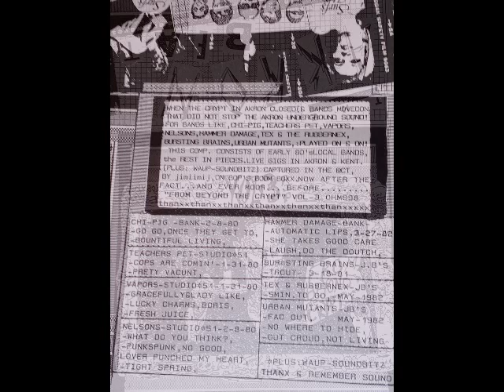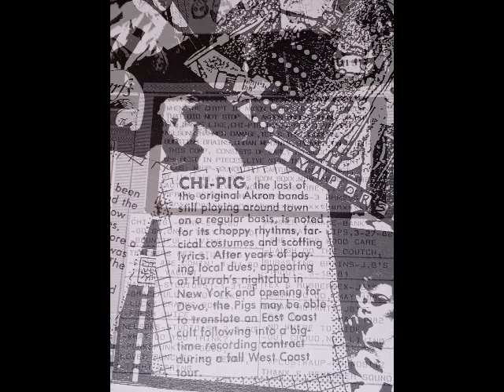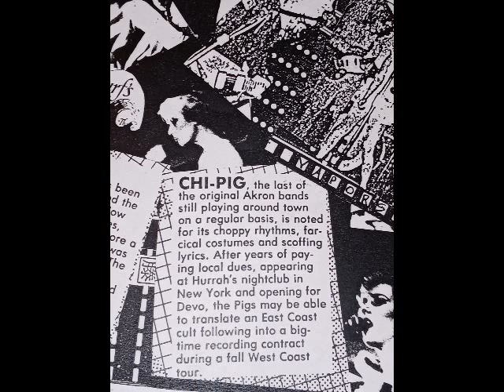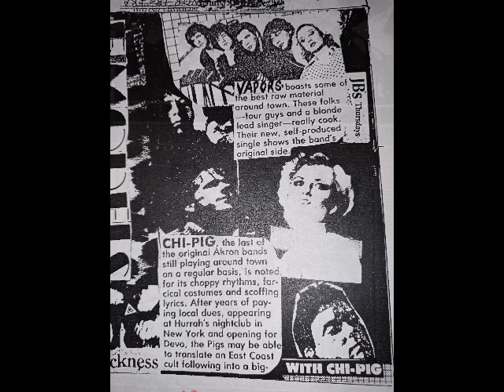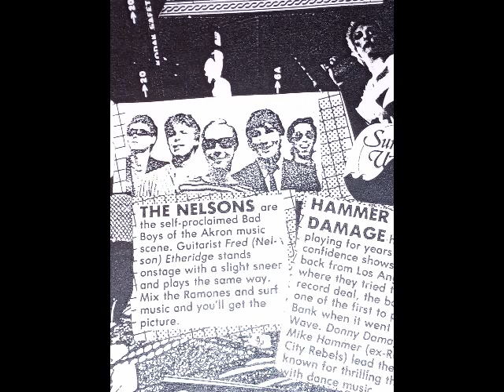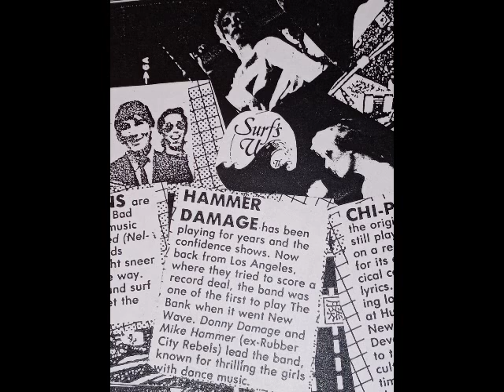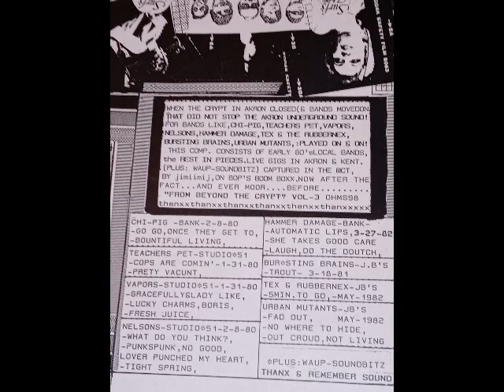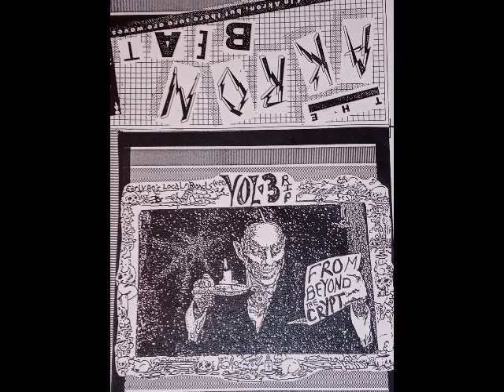From Beyond The Crypt Vol.# 3 Cassette Comp. rec. and put together by jimiimij OHMS Archives 1998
This comp. from OHMS Archives 1998 "From Beyond The Crypt Vol.3" Cassette Comp. consists of early 1980's local N.E.Ohio Bands (Live) doing Origenal and covers. Captured in the act by jimiimij on Bop's Boom Box... now after the fact... and even more... before...
When the Crypt in Akron Ohio Closed (Late 1970s)
That did not stop the Akron/Kent Underground sound... From Bands Like the Bursting Brains (Sanduskey), Teachers Pet, Urban Mutants, Chi Pig, the Nelsons, Hammer Damage, Tex and the RubberNecks and the Vapors all from Akron Ohio played on!!! Any where they Could like the Bank in Akron, JB's in Kent, Studio-51 in Akron... these are lofi RAW Documentary Recordings...

Chi Pig 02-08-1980 at the Bank in Akron Ohio
01-Go Go
02-Men
03-Bountiful Living

Teachers Pet 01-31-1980 At Studio 51 Akron
04-Cop's Are Comin'
05-Pretty Vacant

Vapors 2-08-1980 At Studio 51 Akron
06-Gracefully and Lady Like
07-Lucky Charms
08-Boris the Spider
09-Fresh Juice

the Nelsons 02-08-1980 At Studio 51 Akron
10-WHAT Do You Think ?
11-Punks Punk
12-No Good For Me
13-Lover Punched My Heart Out
14-Tight Spring

Hammer Damage 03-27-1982 At the Bank Akron
15-Automatic Lips
16-She Takes Good Care Of Me
17-Laugh
18-Do The Deutsch

Bursting Brains (Sandusky) 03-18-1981 At JB's Kent Ohio
19-TROUT

Tex and the Rubbernecks May 1982 at JB's Kent
20-5 Minutes To Go

Urban Mutants May 1982 At JBs Kent Ohio
21-Fade Out
22-No Where to Hide
23-Out Croud
24-Not Living

Nelsons Car Jam on the way to a Gig at Hennessys in Cleveland Ohio 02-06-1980

Plus: sound bites from WAUP in Akron